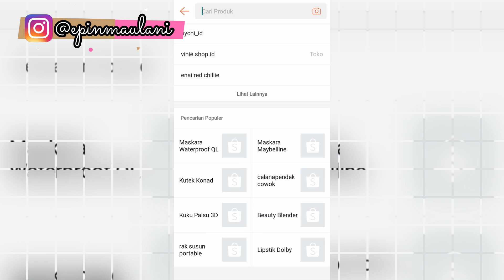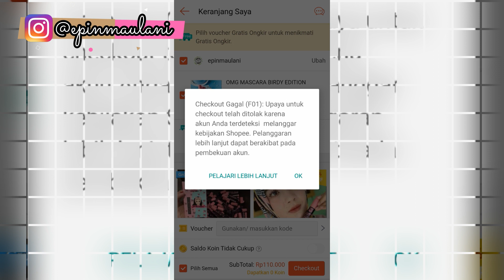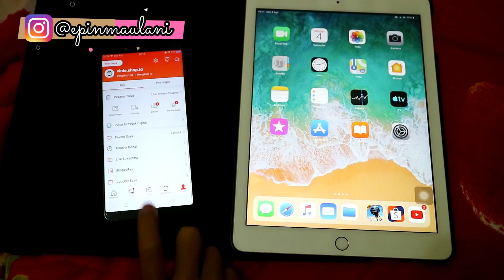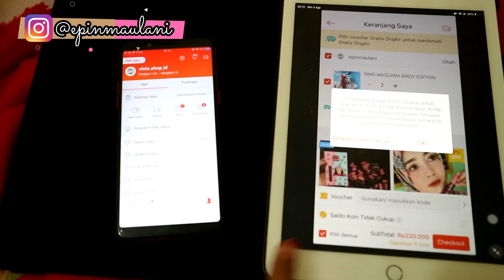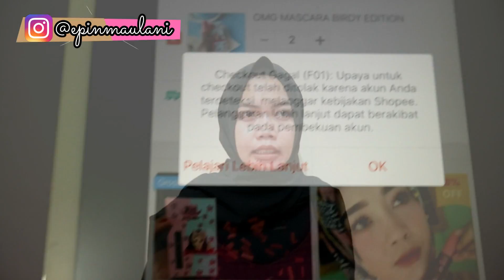KENAPA CHECKOUT GAGAL DI SHOPEE ? Gak bisa checkout!!! | Epin Maulani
Divideo kali ini aku jelasin kenapa gagal checkout dishopee karena banyak banget yang dm ke aku tentang masalah ini :)
semoga bermanfaat :):)

Endorse & Kerjasama bisa langsung hubungi line admin
@wkj1482q (pake @)